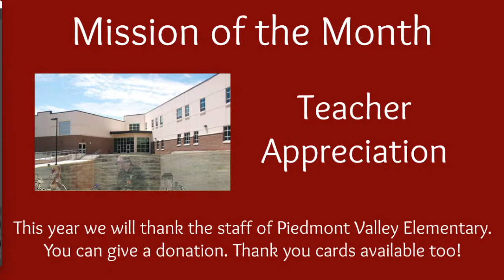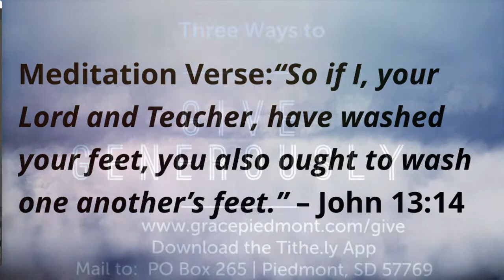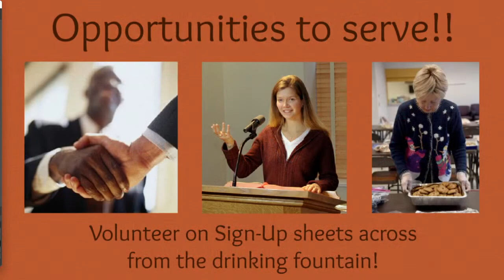"Do you Know What I've Done?" - Maundy Thursday Worship Servivce April 14, 2022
Our mission of the month for April is to support the teachers, staff, and bus drivers at Piedmont Valley Elementary.  There will also be Thank You cards made available for you to take a note card or two, to write a note of appreciateon.